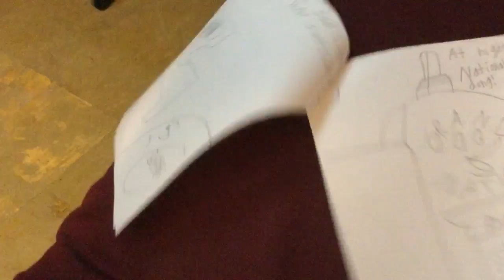The Adventure of the Logos Book 5: Night of the Living Logos